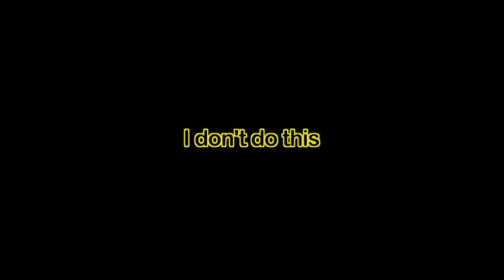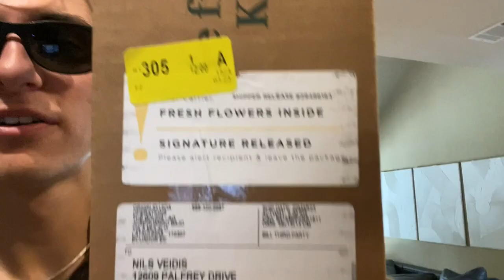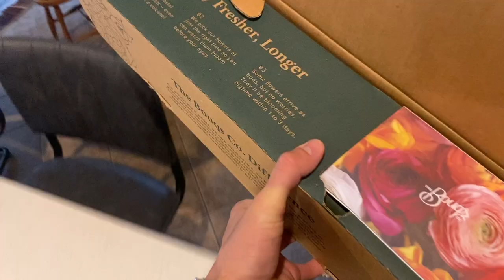Someone sent me flowers…